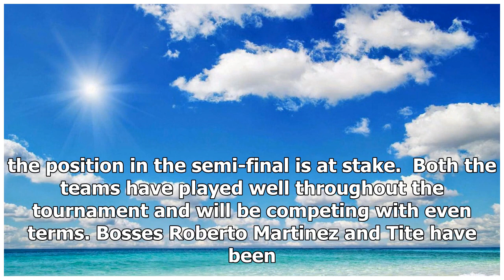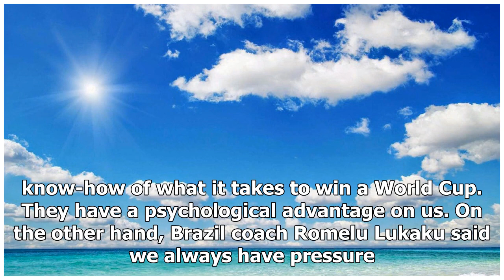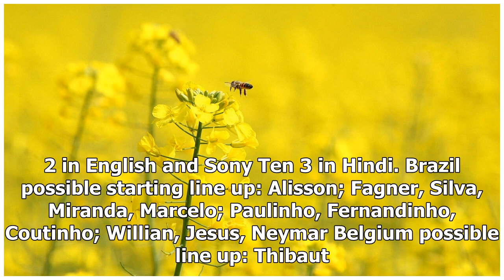Brazil Vs Belgium Live streaming India time, TV channel time, likely lineups and preview | k produc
Brazil Vs Belgium Live streaming India time, TV channel time, likely lineups and preview | k production channel
In the second qualifier of match of FIFA World Cup 2018, Brazil will take on Belgium at the Kazan Arena in Kazan, Russia. Both the team will be facing each othe...